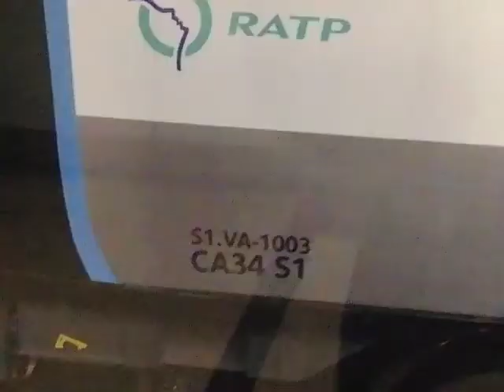Dernier Départ du MP14 à Olympiades Pour le Garage Pour son Confinement de 1 Mois sauf Exception